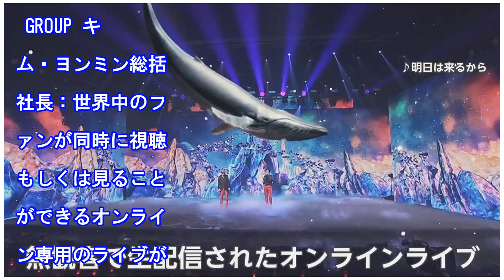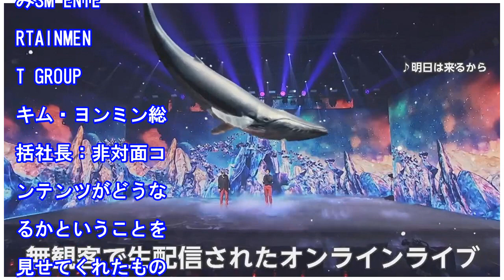「東方神起」「SuperM」がオンライン専用ライブ…ヘリコプターや虎が駆け回る！“無観客”だからこその演出と仕掛けとは？（FNNプライムオンライン）｜ｄメニューニュース